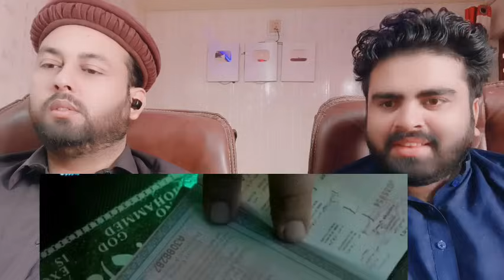Welcome to Karachi Movie | Arshad Warsi Best Comedy Scenes 😂